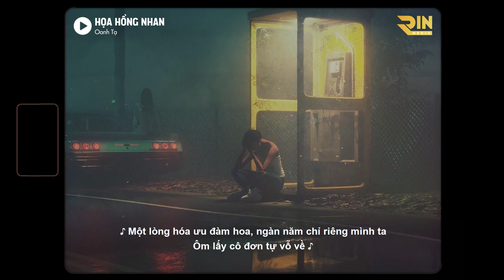Họa Hồng Nhan「Lofi Ver.」- Oanh Tạ x RIN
Lyrics:
Phía sau bức màn lặng tương tư, nhân duyên vội vàng
Nghiên mực đã mài họa chân tâm kẻ si tình ái
Gió thoáng mùi hương, gió lay tóc nàng,
Cảnh tương tư sầu tới hoen mi ngỡ ngàng

Ôm mộng mơ ta đi tìm chốn phiêu bồng,
Bên dòng sông con thuyền đang ôm làn sóng
Người tựa như ánh trăng soi sáng mặt hồ
Chẳng thể với tay, chẳng thể chạm lấy

ĐK:
Vạn dặm cách xa trời mây làm sao ta níu duyên trần đây?
Rót đến trăm ly sầu ai thấu..
Nàng giờ sánh duyên cùng ai
Họa hay phúc ta nào hay
Lặng lẽ nghe tâm can thở than ...

Người đời nói thân hồng nhan tựa như bao cánh hoa tàn phai
Phó thác cao xanh mặc số kiếp
Một lòng hóa ưu đàm hoa, ngàn năm chỉ riêng mình ta
Ôm lấy cô đơn tự vỗ về